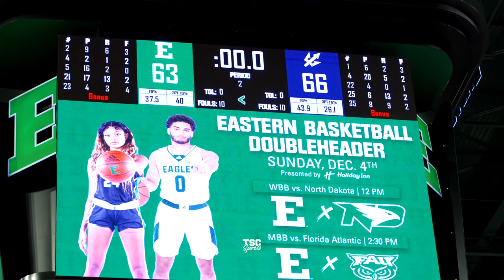Emoni Bates Drops DOUBLE-DOUBLE vs UC San Diego | - 17 PTS & 13 REB 👀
Emoni Bates Drops DOUBLE-DOUBLE vs UC San Diego

Emoni Bates collected his first collegiate double-double with 17 points and 13 rebounds as the Eastern Michigan University men's basketball team fell to the University of California San Diego Tritons, 66-63.